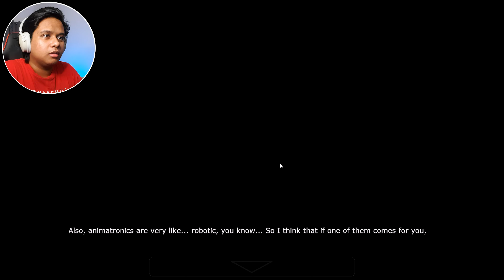FNAF 1 Remake Is More Scarier Than The Original FNAF 1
Hey Guys, Today We try to BEAT Five Nights at Freddy's Plus WHICH TO ME IS WAY SCARIER Than The Original FNAF. This isn't the official FNAF PLUS, It's more of a fan made FNAF plus Called (NEW NIGHTS AT FREDDY'S).